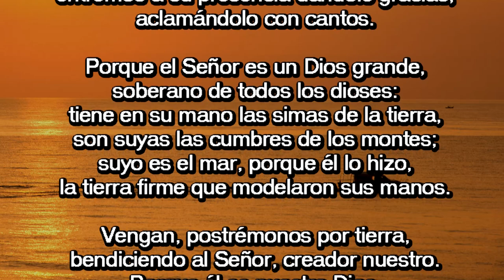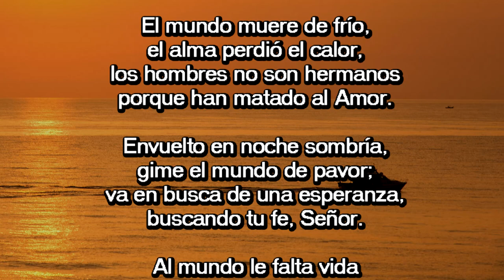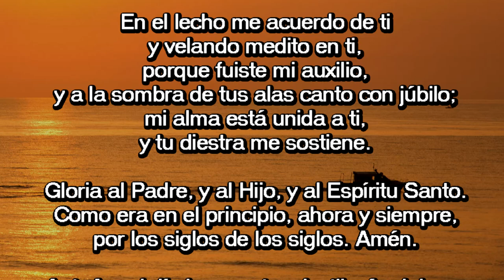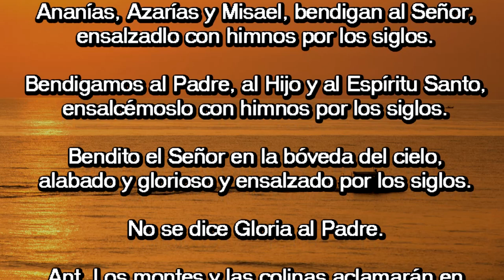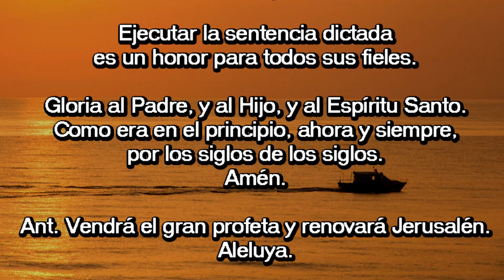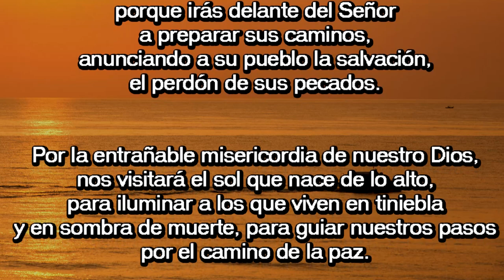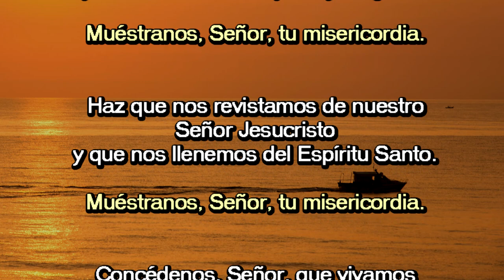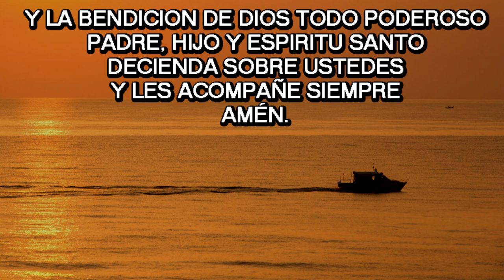Oración de la mañana (Laudes), DOMINGO I DE ADVIENTO | Padre Sam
Oración de la mañana (Laudes), DOMINGO 2 DIC 2018 | Padre Sam